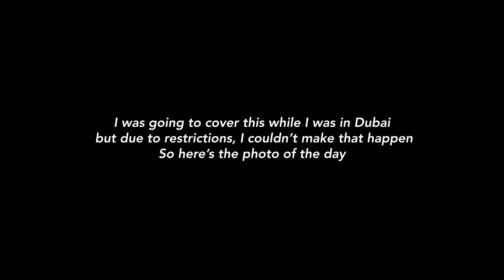[KPOP IN PUBLIC NYC] Red Velvet - 'Queendom' Cover by Lina Rose Lee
Directed, edited, styled by ME

Amazing camera work by Joomin Hwang!
Thank you @joominhwang for taking this amazing 🎬